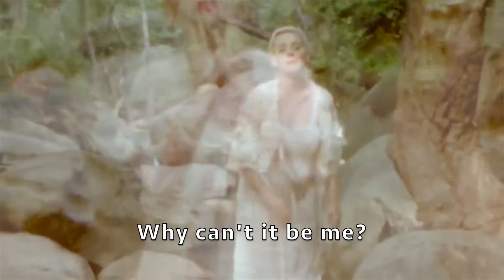Katy Perry - SHET (Daisies Remix) (Ft. DISGUSTANG Lizzie)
Another mix created due to boredom :)